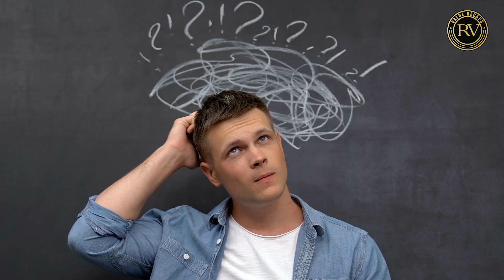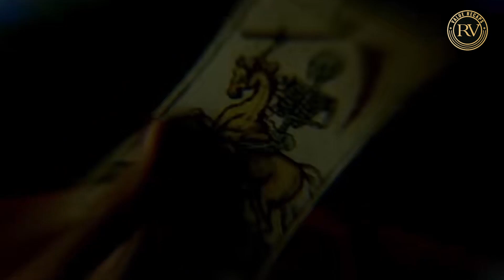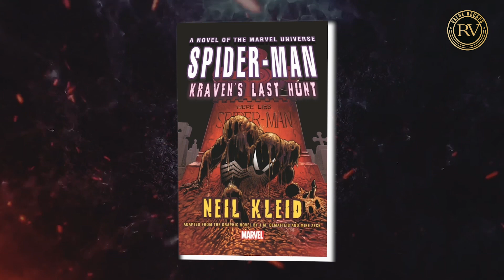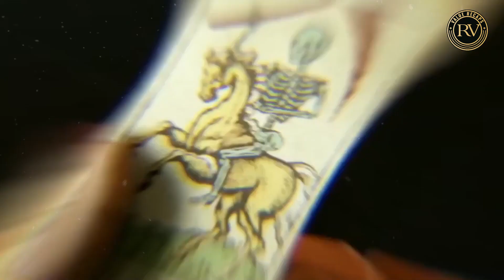Unveiling the Insane Power of Kraven the Hunter! 🦁🕷️ | Marvel Explained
"Unveiling the Unstoppable Power of Kraven the Hunter! 🦁🕷️ | Marvel Explained

Prepare to be amazed as we dive deep into the world of one of Marvel's most enigmatic characters: Kraven the Hunter! 🎯 From his brutal beginnings to his superhuman prowess, this video uncovers the mind-boggling power of the relentless villain. 🦸‍♂️ Join us on an exciting journey as we explore Kraven's history, his unyielding determination, and his obsession with a certain friendly neighborhood web-slinger. 🕸️💥

🔥 Discover the secret behind Kraven's insurmountable strength, agility, and tactical genius.
🌍 Explore the captivating storylines that have made Kraven an integral part of Spider-Man's world.
🔍 Uncover the untold details of Kraven's jungle-infused powers and his unending quest for the ultimate trophy.

Get ready for an action-packed adventure filled with shocking revelations, mesmerizing abilities, and the thrilling dynamics that define Kraven the Hunter!